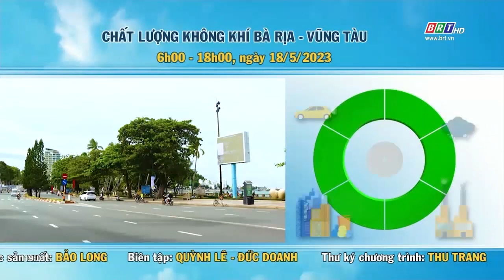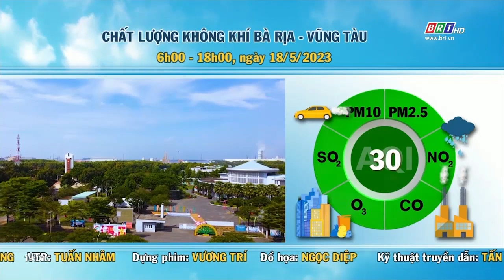Dự báo thời tiết và môi trường tỉnh BR-VT đêm 18/5/2023 | BRTgo